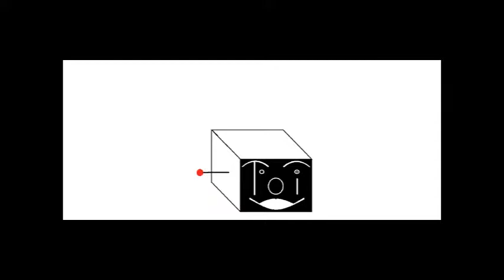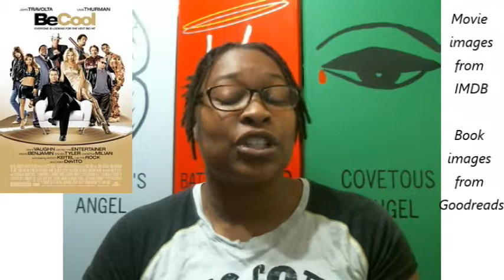Stages of Words Tag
I was tagged by GoIndieNow for this discussion on the progression of a story. It’s my first tag, so go easy on me. If you like, tag yourself in the comments below and I’ll update this description. Be sure to check the original post too. Oh and I remember Harold Ramis in Stripes… Watch the video to see what I’m talking about.
1) The Monologue or greatest speech in a written work 00:59
Dwayne Johnson in Be Cool, not doing a monolog
Bill Murry in Stripes, “the underdog pep talk”
Oprah Winfrey in The Color Purple, “You told Harpo to beat me!”

2) The best 2nd act or conflict that set the path for an epic ending 04:38
SPOILER 05:16 - Samurai Jack, last season
END SPOILER 06:20

3) The best 3rd act that gave us the best ending 06:23
Cassa Storm by Alex J. Cavanagh, huge build up to a satisfying end

4) Stealing the spotlight, the moment an ancillary character stole a scene or 2 from the mains 08:05
Hulk in all the Avenges movies
Money and Scorpion in Kubo and the Two Strings
Rip Van Winkle in the Legends Saga by Stacey Rourke

5) Encore, the work that gave you more then you asked for when you first started 11:08
Dragon of the Stars by Alex J. Cavanagh, not just another space opera, not a Cassa knock-off

6) Confrontation the most intense, most memorable confrontation in your mind (doesn’t have to be a fight) 12:21
Peter Pan and Captain Hook
Obi-Wan Kenobi and Anakin Skywalker

7) The greatest love story 16:00
Wallace and Rena from Mark of Nexus by Carrie Butler
Celia and Marco from Night Circus by Erin Morgenstern
Mr. Fredrickson and his wife from Up, the Disney movie

8) The most memorable back drop or scenery 19:42
Star Wars movie series
Has anyone seen my Brain by Dan Nimak

NOTE THE LAST ONE HAS TO BE A BOOK
9) The book you would love to see performed on a stage 21:40
Night Circus